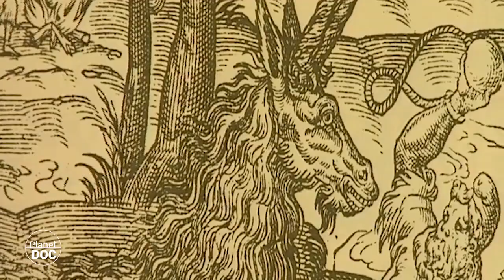A stellar creature: the place and the myth of the existence of Unicorns (FULL DOCUMENTARY)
We traveled to the border of India with Nepal. There is an absolutely magical legend there. And it is that, even if you think not, the Unicorns have a place in the world in which they are real. A jungle will take you, in such an exotic place, into an experience in which we will develop everything that we tell you. Enjoy, and always believe that the impossible can happen.